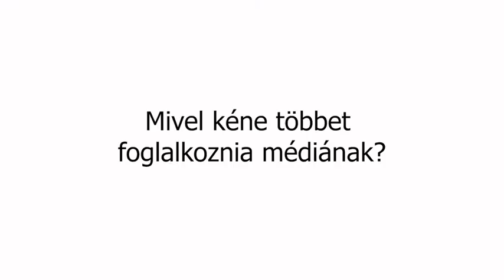Mit gondolsz a maszk viseléséről?